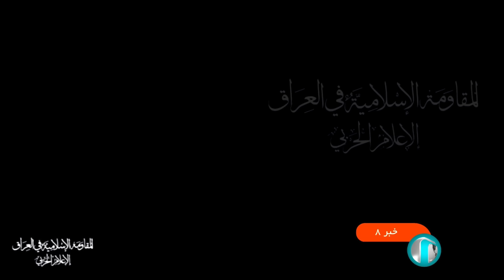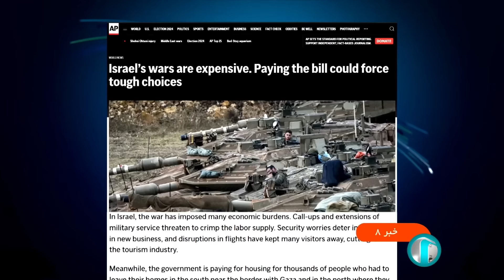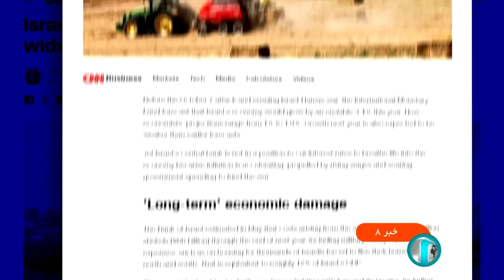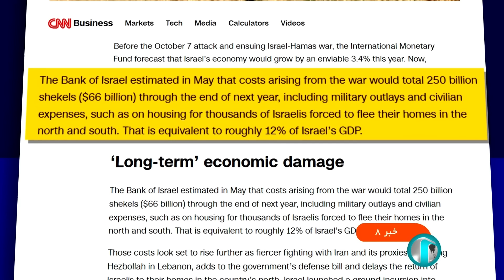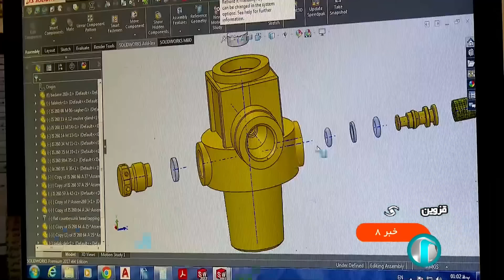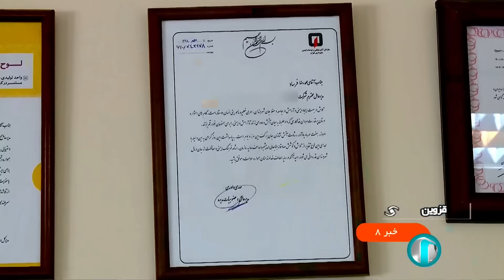اخبار صبحگاهی - سه‌شنبه 8 آبان 1403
00:00:00خبر صبحگاهی 8 آبان ۱۴۰۳
00:00:21عناوین
00:01:34رئیس جمهور به مجلس می‌رود تا از کلیات نخستین لایحه بودجه دولت چهاردهم دفاع کند
00:03:37رئیس مجلس به دیدار خانواده پدر صنعتی موشکی ایران رفت
00:04:15معاون اول رئیس جمهور بهره‌گیری از فناوری‌های پیشرفته را راهبرد دولت در حوزه علمی دانست
00:06:27سفیر و نماینده ایران در نشست شورای امنیت گفت پاسخ ما به رژیم صهیونیستی کاملاً منطبق با حقوق بین‌الملل خواهد بود
00:08:24اما حزب الله لبنان در بیانیه‌ای از حمله پهپادی به تجمع نظامیان صهیونیست در سه شهرک کپر جولعادلی  و المناره و زرعیت و حمله موشکی و شهرک‌های اشغالی کریاتشمونا و رشد بینا خبر داد
00:09:57سخنگوی نیروهای مسلح یمن اعلام کرد نیروهای مسلح یمن برای یاری مردم فلسطین و لبنان ۳ عملیات دریایی ضد دشمن صهیونیستی اجرا کردند
00:10:46گروه مقاومت عراقی موسوم به گردان‌های اولیای دم با پخش تصاویری از حمله پهپادی به دو هدف و حیاتی در جولان اشغالی و منطقه شمال طبری در شمال فلسطین اشغال خبرداد
00:11:11شمار زیادی از شهرک نشینان و خانواده‌های اسیران صهیونیست با تجمع مقابل کنست در قدس اشغالی برکناری نتانیاهو را خواستار شدند
00:11:58مرکز امنیت و امور خارجه اورشلیم در تازه‌ترین گزارش خود درباره ضرر اقتصادی رژیم صهیونیست در جنگ غزه و لبنان نوشت کاهش تولید ناخالص داخلی به علت گسترش جنگ موجب ضرر ۱۷ میلیارد دلاری این رژیم شده است
00:15:07رئیس جمهور آفریقای جنوبی دوشنبه اعلام کرد کشورش پرونده اسناد و شواهد مربوط به اقدامات رژیم صهیونیستی در نسل کشی مردم غزه را به دیوان بین المللی دادگستری ارائه کرده است
00:16:08متخصصان یک شرکت دانش بنیان موفق شدند انواع شیرآلات صنعتی را طراحی و تولید کنند
00:18:43آقای دکتر پزشکیان هم به بهارستان رفتند و در حال سخنرانی در صحن بهارستان هستند